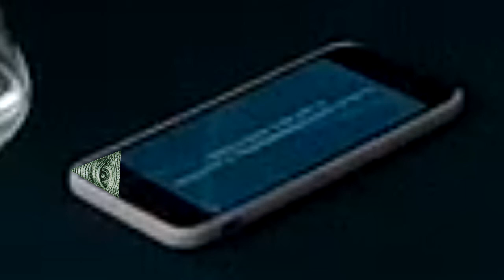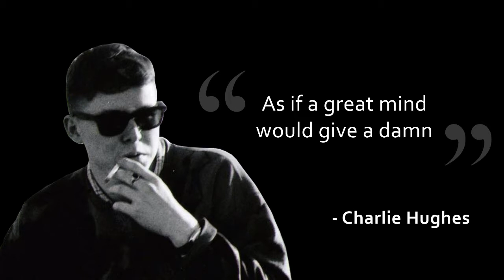Montreal Household #3 Phelan visits the house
Here we are playing Picolo with some funny past stories, unforgivable mishaps and plenty of moments taken well out of context!